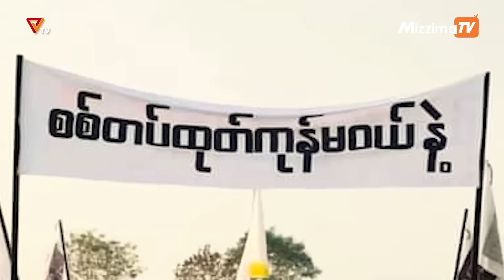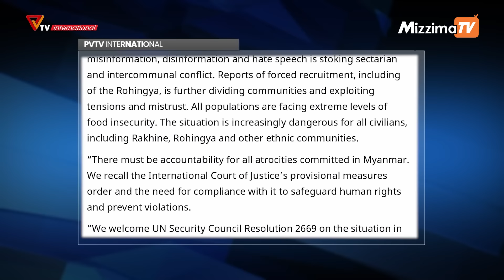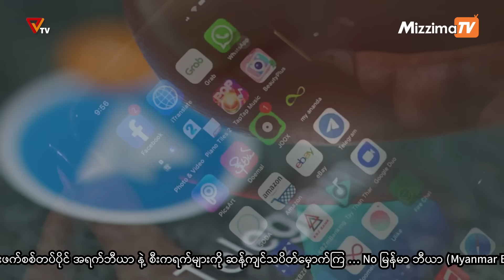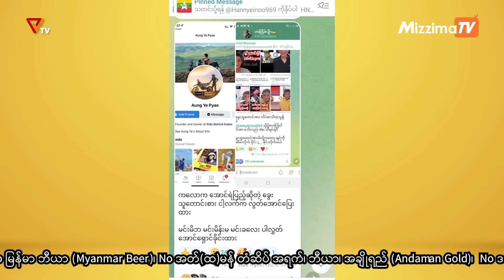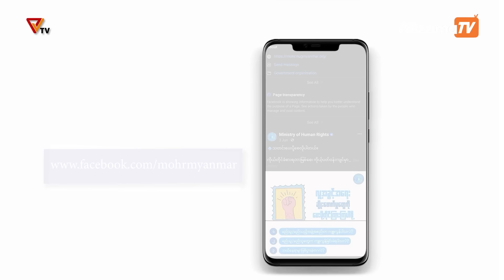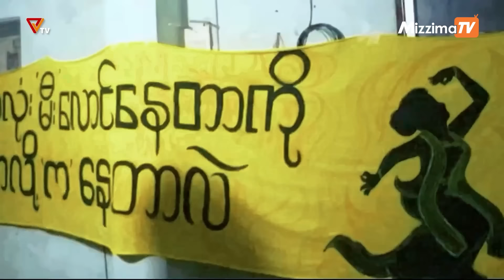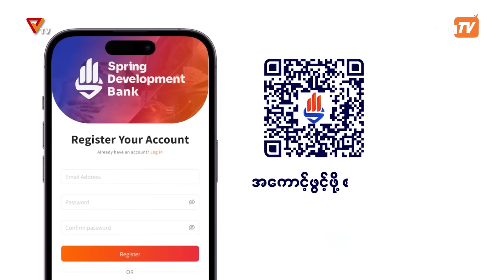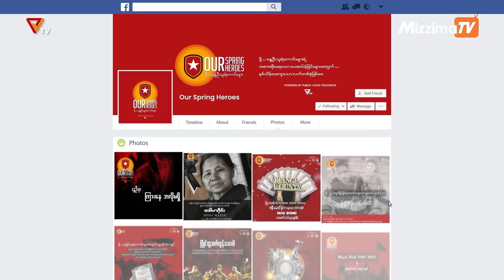National Unity Government (NUG)၏ PVTV Channel မှ ၂၀၂၄ ခုနှစ်၊ ဇွန်လ ၇ ရက်ထုတ်လွှင့်မှုများ